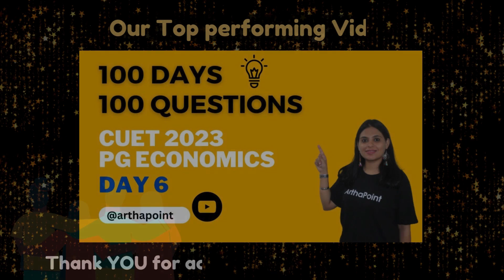Our Highlights 2023 ! | Best Online Economics Platform | CUET PG Economics | MA Economics Coaching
Thankyou Dear Students for this wonderful Year!